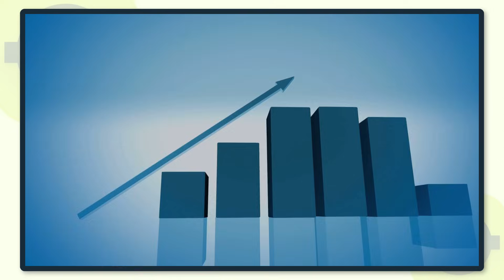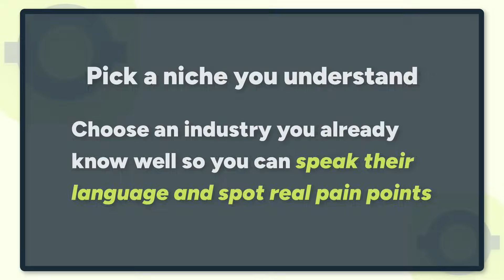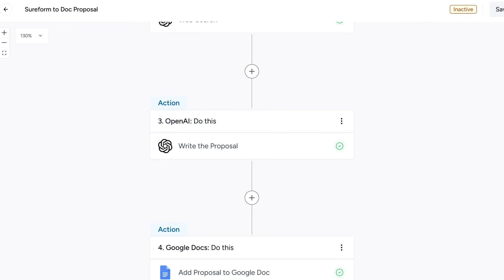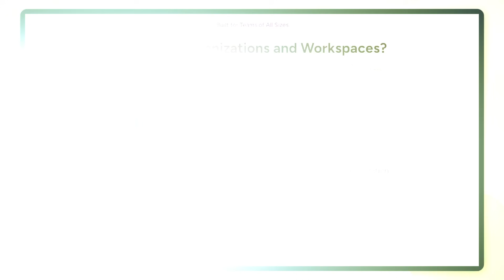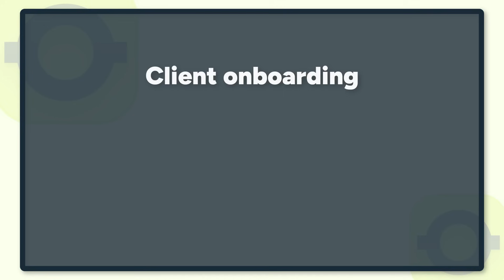Start Your AI Automation Agency in 2025 | The $33B Opportunity You Can’t Ignore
📌AI isn't the future - it's now. And in 2025, the smartest freelancers and agency owners are building profitable service businesses by helping others automate with AI.

In this video, we’ll break down:
✅ Why AI automation is the best opportunity right now
✅ A simple 6-step process to launch your own AI automation service
✅ The tools you need: OttoKit, Lovable, OpenAI, Airtable & more
✅ Real examples and workflow demos
✅ How to get your first client and scale your agency

Whether you're a freelancer, agency owner, or just starting out - this is your moment.

OttoKit (formerly SureTriggers) is a powerful automation platform designed to help you streamline tasks and boost productivity - with or without AI.
Whether you’re new to automation or already experienced, OttoKit makes it easy to connect your apps and automate repetitive work.
With the introduction of AI Agents, Human-in-the-Loop, and MCP Servers, OttoKit is more capable than ever - helping you save time, reduce manual effort, and scale with confidence.